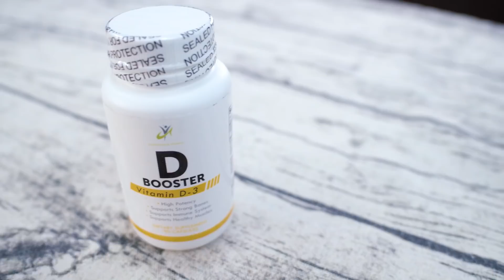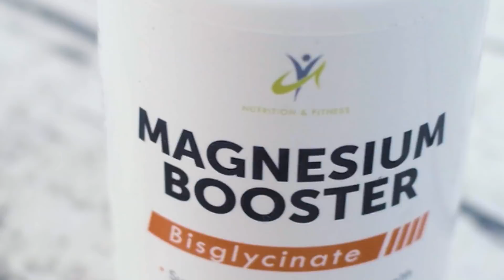El Acné NO Se Cura con Medicamentos. Se Cura Con Dieta y Electrolitos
Durante años trató de eliminar su acné visitando a varios médicos, pero no tuvo éxito y se rindió. Al ingresar a un plan con nosotros para perder grasa se dió cuenta que su salud, humor y energía estaban muy bien. Lo mejor de todo su acné desapareció. Te dejo un fragmento de nuestro segunda cita.